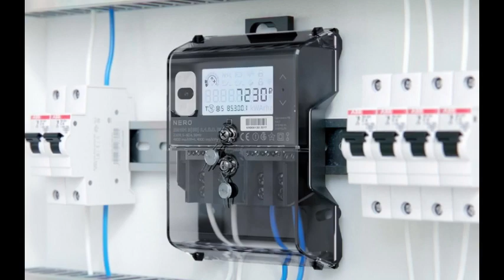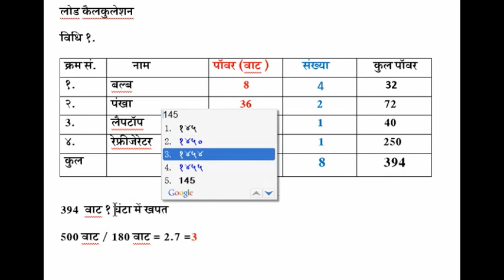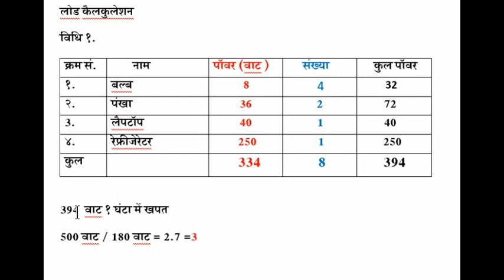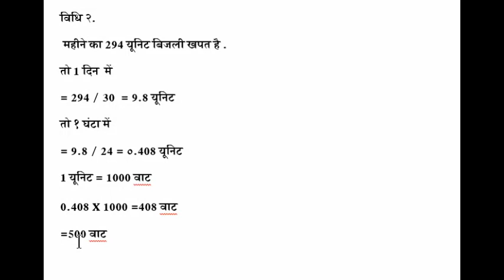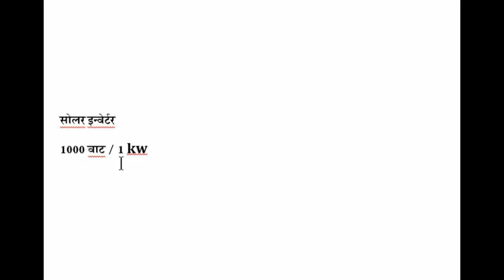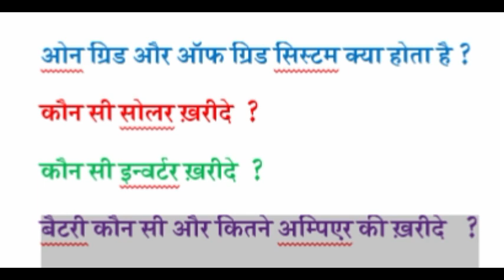POWER CALCULATION FOR SOLAR INSTALLATION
सोलर पैनल कितने वाट का लगाये .